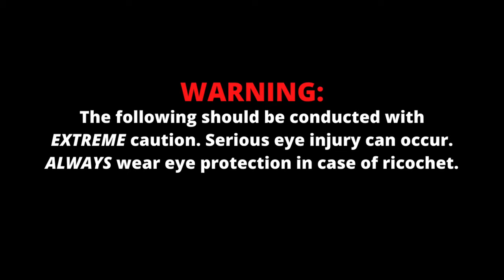(MUST WATCH!) DIY AIRSOFT THUMBTAC Ammo - Turn Your AIRSOFT Gun into a DEADLY Weapon.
Check out this amazing AIRSOFT Hack! Here's an incredibly simple way to
transform your AIRSOFT gun into a lethal weapon!

All you need is an AIRSOFT gun (pistol or rifle), thumbtacs, a drill, and a bench grinder.

1. Attach the thumbtac (pointy side inward) to the drill just like you would a drill bit.

2. Using the drill as a makeshift lathe, hold the thumbtac perpendicular to the grinder wheel and carefully grind it down to the same diameter as a standard AIRSOFT BB (about 6mm)
(NOTE: It is important that the thumtac spins in the correct direction in relation to the grinder wheel so the plastic can grind off cleanly)

3. After you have made several thumtac darts, you can load them one at a time through the muzzle of your AIRSOFT gun and cock the gun to fire.
(Make sure you wear safety glasses in case the thumbtac ricochets)

[OPTIONAL: For increased accuracy and penetration, you can grind the thumbtac to fit a .177 or .22 BB/pellet gun (We have a video on this coming soon)]

Related to: airsoft, airsoft hacks, life hacks, diy projects, thumbtac tricks.